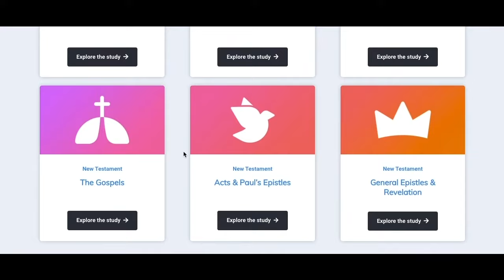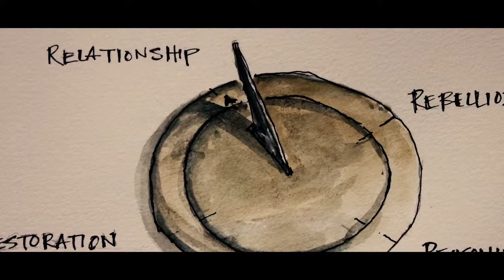Online Bible courses to take you further into Scripture, at your own pace.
"Want to grow in your knowledge of the Bible? Deepen your understanding of the Scriptures, whenever and wherever you want. Study the entire Bible with us or just one book with access to our entire curriculum of online Bible courses from the first day you sign up. From the Pentateuch to Revelation, our seminary-level education makes biblical training more accessible for everyone.

ABOUT BIBLE JOURNEY
Bible Journey offers a mix of in-depth and academic study of the Bible alongside immersive content that makes you feel like you’re really there. We provide a broadly evangelical curriculum that stands firmly in the Orthodox Christian faith, universally expressed in the Nicene creed.

Have you ever wanted to study the Bible in a way that made sense of the whole thing from Genesis to Revelation? Have you ever thought about doing that in the context of all the historical and cultural background so that you might feel that you were walking in the very steps where Jesus walked? Have you ever wanted to do all that in the context of a conversation with the global church about the implications of God's Word in our world today? Well, that's why we started Bible Journey.

Bible Journey has now really kind of launched into another phase because we've moved into an app format that's accessible on the web using any device that they have to make the Bible really something that they're at home with.

You start in the text, looking for repetition and structure and words and themes that will be important throughout the Bible. And look at ways that the whole Bible is interconnected.

[inaudible] book with stories. Story that's kind of the imagination, in particular, of course, the stories about the patriarchs.

Jesus was telling a story about a man who actually cared, a man who bandaged the poor man and took care of him. He brought him to an inn.

It's like from the tablet to the tablet as Moses gave us tablets and now we have new tablets, the technology.

Then we use really great media and visuals to give people a sense of the background that's cultural, historical, archeological.

You can look at a Bible, and it's such a big book. It can be intimidating. Where are you going to start? And I think Bible Journey has created that perfect way to say, "It's okay. It's not going to be intimidating. You can start anywhere, you can start in any funnel, and then they'll guide you through it." So that's what I love about that curriculum.

A perfect place to set up a high place? Right here, which is just what Jeroboam did. But this became the place where Jesus had a headquarters in Galilee.

Between [Jaffa] and Caesarea, Christianity evolves from a Jewish movement to a global movement.

Here at the ancient first century port of [Cenchraea 00:02:22], Paul took off to head back to Jerusalem because he wanted to fulfill a vow, a Nazarite vow.

Then we go in front of the text, and we start to ask the bigger questions about the impact and the implications of scripture for people all over the world.

Do you see that, the story of Joseph playing out in your life and reconciliation and family connections?

My personal life, actually, even before the genocide, was betrayed by my own family.

I had always very merry pictures of little animals having fun and getting into the boat. But after seeing the tsunami of 12 years ago, my whole idea changed.

So, as a Samaritan, I'm the one of this community who's keeping the rules of God and the rules of Torah.

They say that was from the time of Jesus.

For so many people, reading scripture is one thing, making scripture come alive is another thing. It's like a popup book.

They've learned to associate fun, exciting, cool, techie, geek stuff with the Bible.

I never knew, until Dr. [Laniach's] class, that the Bible was all one story, that it was all connected.

To listen to the testimonials of the people and the transformation in the lives that took place was just very powerful for us.

We want to do whatever we can to take you all the way into the world of the Bible, the world behind the Bible. And we want to also take you into that world in front of the Bible where God's people are trying to make sense of his Word. And that's our goal.